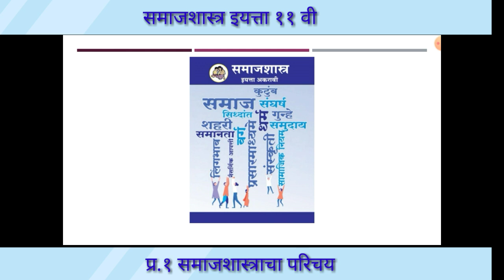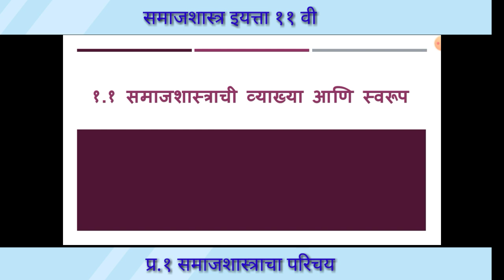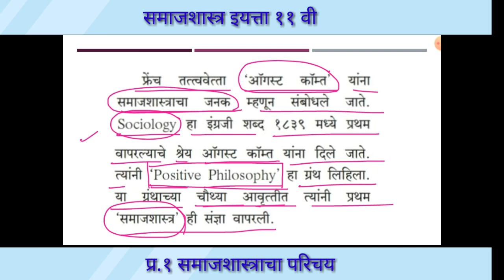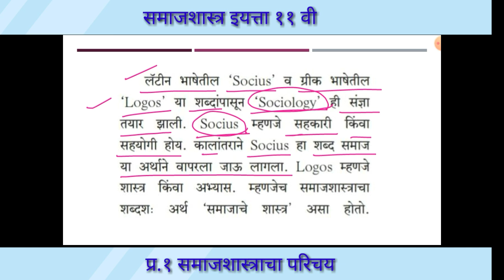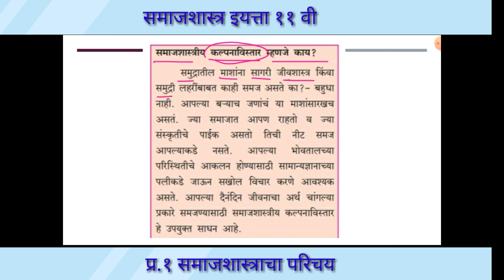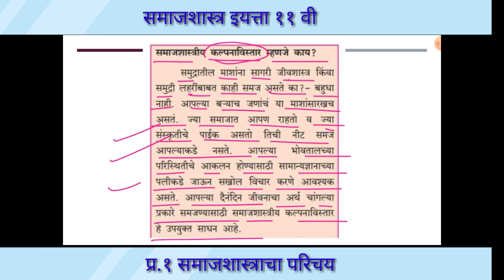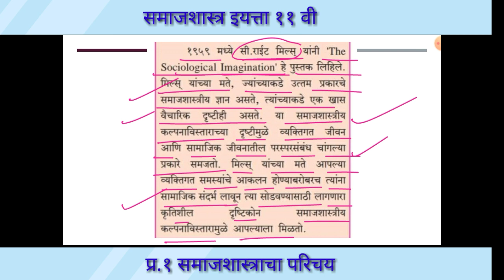प्र.१ समाजशास्त्राचा परीचय | प्रस्तावना | व्याख्या | समाजशास्त्र ११ वी | Sociology 11th class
प्र.१

समाजशास्त्राच्या निर्मितीवर प्रभाव टाकणारे घटक